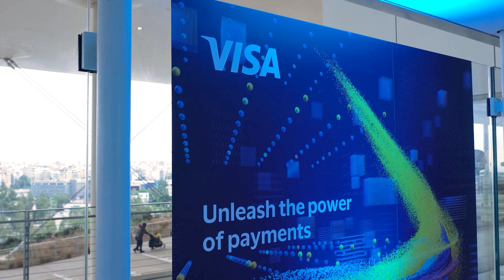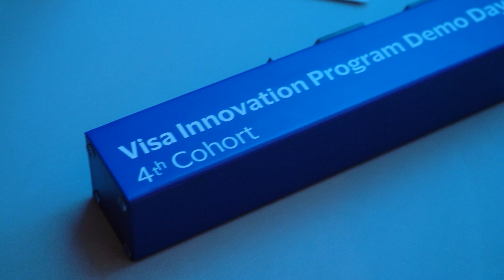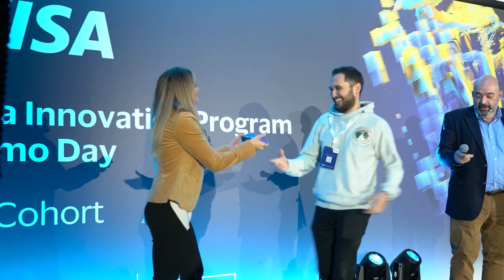Ξένη δημοσίευση-Highlights του περυσινού κύκλου του Visa Innovation Program Europe στην Αθήνα.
Highlights από την ολοκλήρωση του περυσινού κύκλου του Visa Innovation Program Europe στην Αθήνα.